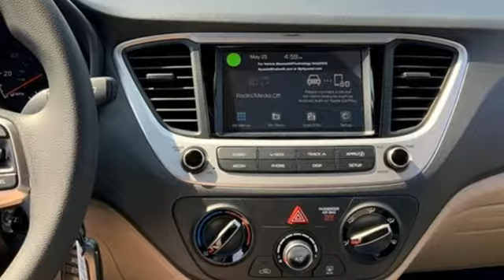New 2022 Hyundai Accent Capitol Heights MD Washington-DC, MD FNE153642 - SOLD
Year: 2022
Make: Hyundai
Model: Accent
Trim: SEL
Engine: I4
Transmission: CVT
Color: Red
Interior: Beige
Stock #: FNE153642
VIN: 3KPC24A62NE153642
Red 2022 Hyundai Accent 2022 Hyundai Accent SEL FWD CVT Beige Cloth. I4

Address:
1770 Ritchie Station Court